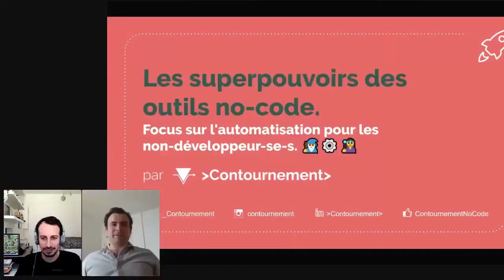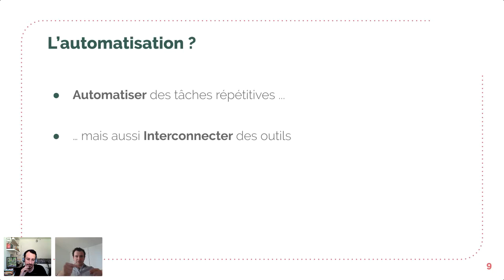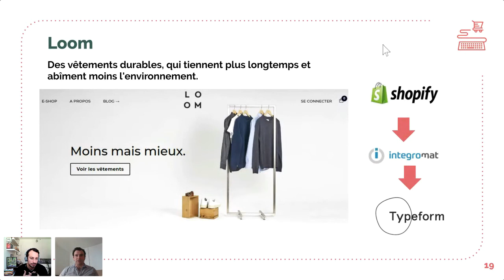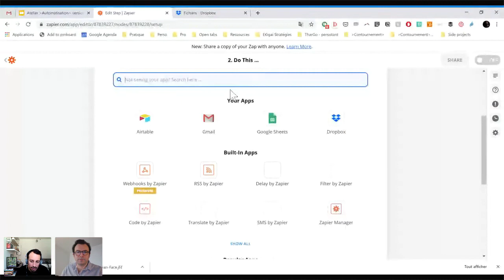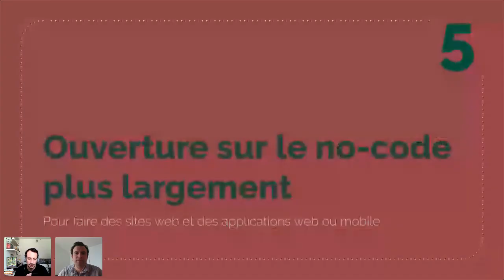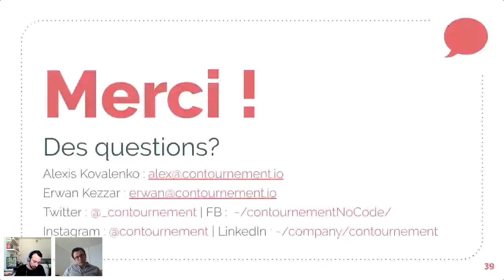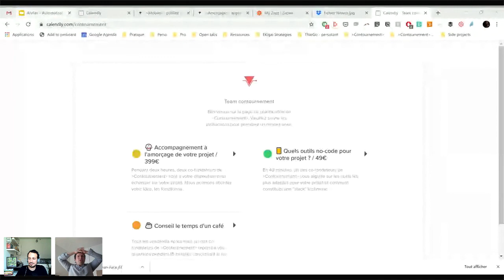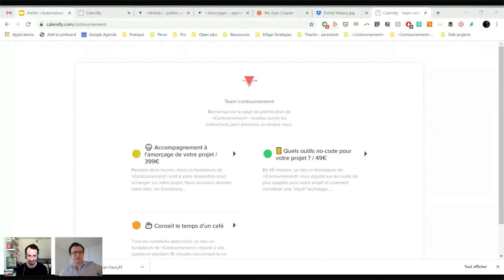Les superpouvoirs des outils no-code : focus sur l'automatisation. Contournement x Weem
On entend de plus en plus parler des outils no-code, qui permettent aux profils non-tech de réaliser eux-même des sites web et applis mobile, sans coder.

Mais au-delà de créer des sites et des apps, le no-code peut aussi donner le pouvoir de se faire obéir des machines, avec des résultats moins visuels, mais avec une puissance démultiplicatrice pour les projets et les organisations. 🧙⚙️🧙‍♀️

Zapier, Integromat, Parabola, Airtable ... Découvrez des outils qui vous permettront, en tant que profil non-tech, d'exécuter des actions qui étaient jusqu'ici uniquement faisables machinalement à la main, ou domptables exclusivement par les expert-e-s du code informatique. 🤖

Après un court panorama des outils no-code, nous donnons des exemples concrets d'automatisations appliquées, qui pourraient bien vous évoquer des cas que vous rencontrez dans vos missions.

Après 45 minutes de présentation, il y a 30 minutes d'échanges. Contournement se fait un plaisir de répondre aux questions - parfois même en formulant des diagnostics techniques éclair. 🙂